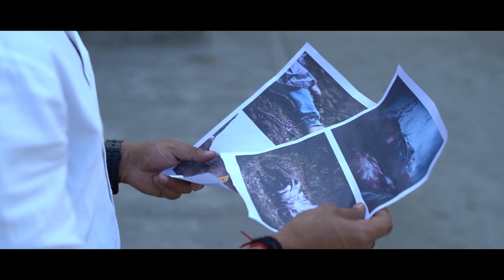Everyone is a Moon | Final Trailer | Sudhanshu Pandey | Amit Roy | Aman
"Everyone is a moon" is a Suspense Thriller film based on Mark Twain's Quotation " Everyone is a moon and has a dark side which he never shows to anybody".

Starring:- Sudhanshu Pandey , Amit Roy , Amulya Aman , Chaman , Nigam Pandey , Sunil Ji , Sahej singh ,Vivek Yadav , Alok , Aarush Prashanth , Ankit .

Written & Directed by - Aarush Prashanth
Produced by - SpellCaster Studio
D.O.P - Aarush Prashanth , Amit Roy
Editing & Colour - Spellcaster Studio
Publicity Design - Aditya Narayan
Executive Producer- Prince Yaduvanshi
Special Thanks - Sudhanshu Singh , Amulya Aman , Amit Roy .

Social Media Partner :- SocialVeins
Social Media Head :- Nitesh Tiwari

Watch our Mini - series " The Red Hunter Trilogy"